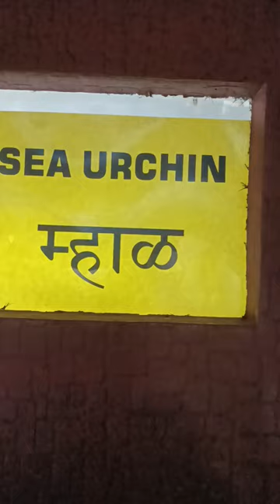Sea Urchin Ratnagiri Aquarium